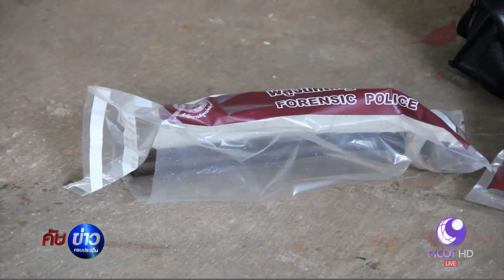ตำรวจคาดอีก 2-3 วันจับคนร้ายฆ่า “หลวงปู่บู่”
“พล.ต.อ.มนูญ” รอง ผบ.ตร.ลงพื้นที่ จ.สกลนคร ติดตามความคืบหน้าคดีฆาตกรรม “หลวงปู่บู่” พระเกจิชื่อดัง ยืนยันทราบผลภายใน 2-3 วันนี้ คลิก

1.สารคดีเฉลิมพระเกียรติ
2.พระราชกรณียกิจ-พระมหากรุณาธิคุณ
3.คนไทยหัวใจ♥รักในหลวง